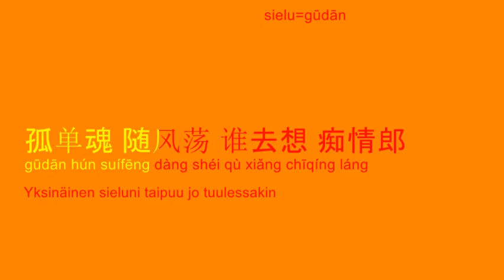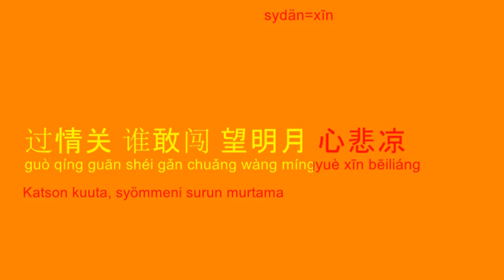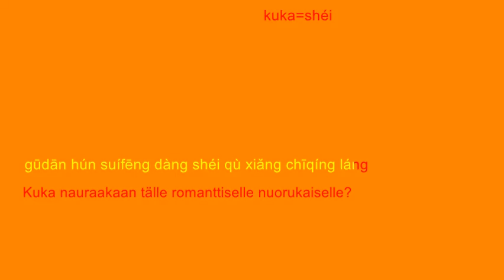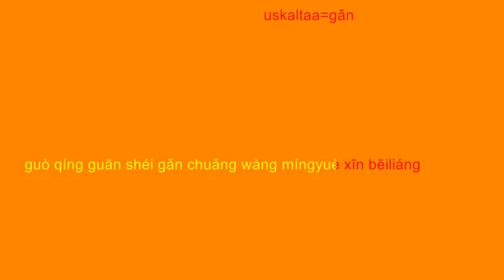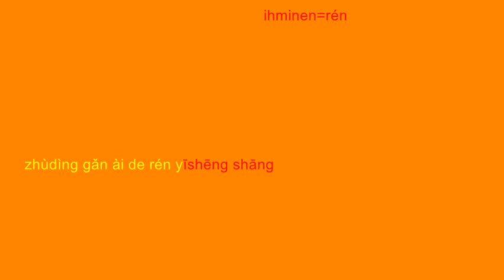Tiger Hu - Kuunvalossa